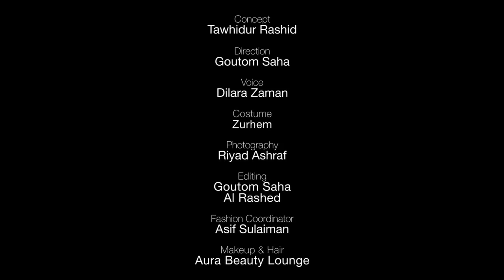Dilara Zaman recites Bodh by Jibanananda Das || নক্ষত্রচূড়া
Dilara Zaman recites Bodh by Jibanananda Das. A behind-the-scenes video of our March 2019 issue's iconic shoot.